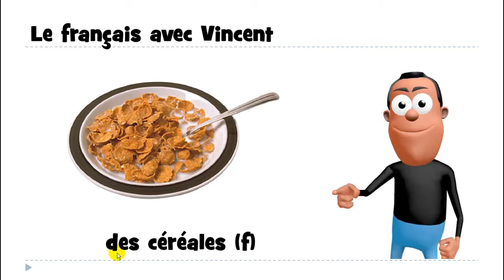درس الفرنسية # 1 mot # des céréales